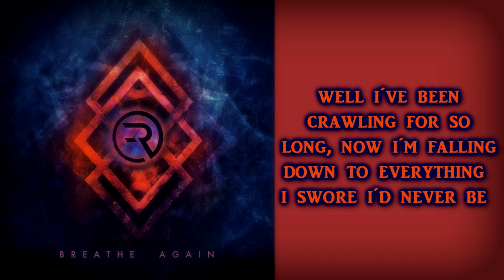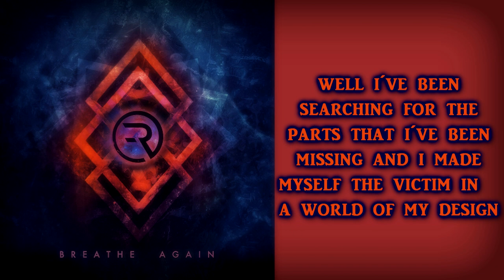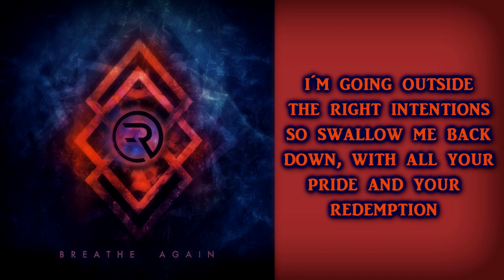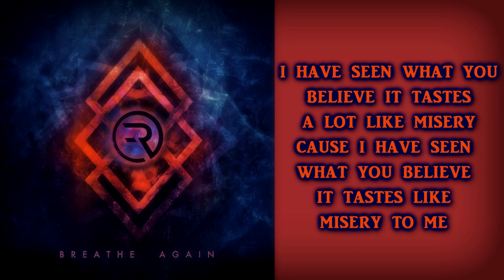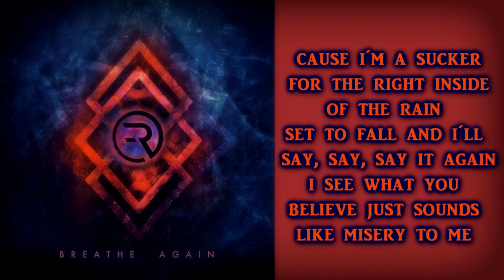Ravenface - Tastes Like Misery [Lyrics on screen]